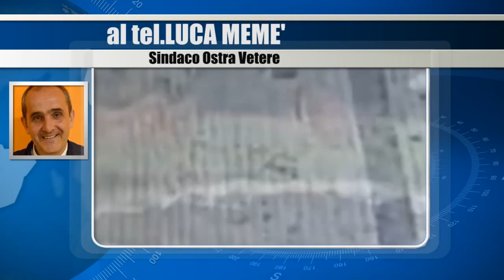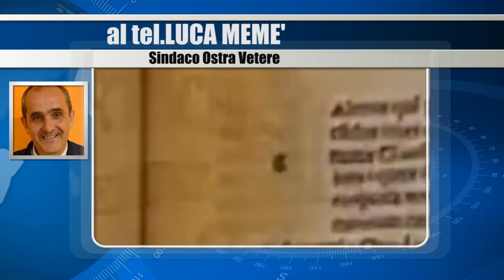Notizie Senigallia WebTv del 24 03 16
Video giornale di oggi 24-03-16 di Velluto Senigallia Radio & WebTv